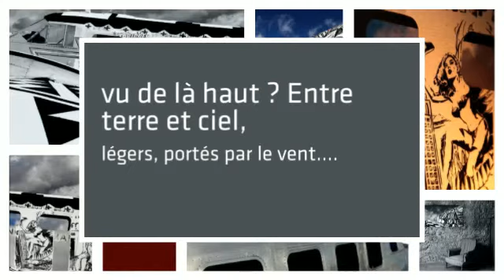Art & Planes by JP Navarro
Des Ailes et des Hommes est une association de pilotes de paramoteurs. Leur passion commune du vol Ultra Léger Motorisé les a poussés à la découverte du monde dans ses retranchements les plus authentiques. Au-delà de cette passion, ces hommes ont souhaité mettre à disposition des plus démunis du bout du monde qu'ils découvrent, les ailes et les hommes qui les servent, au service d'actions à visée humanitaire.Avec le ciel en partage, Bernard, JPierre et Matthieu servent les causes humanitaires.